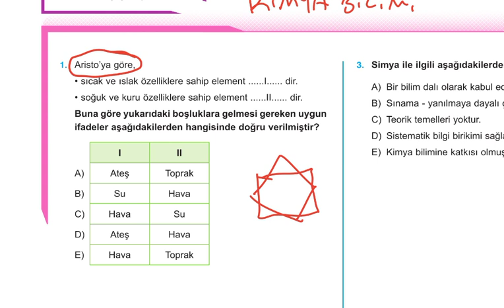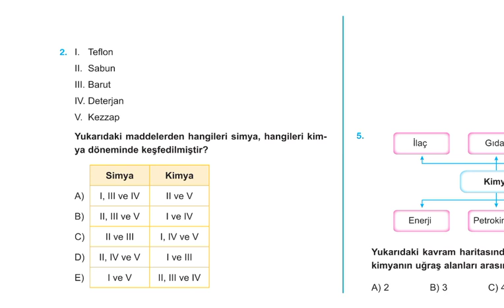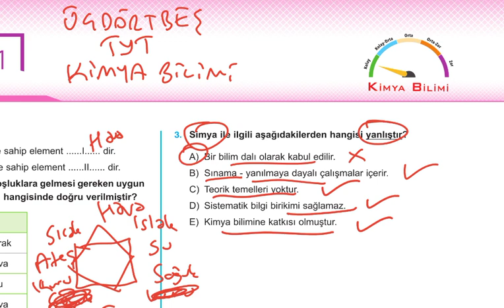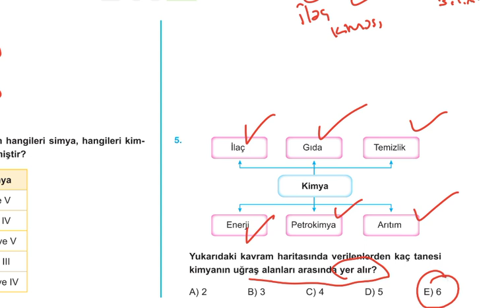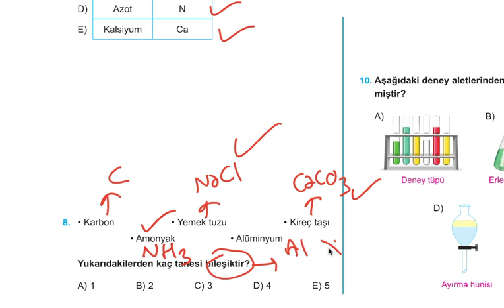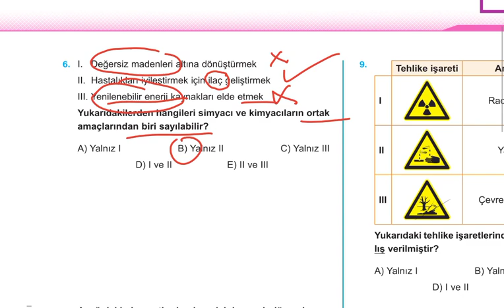ÜÇDÖRTBEŞ YAYINLARI TYT KİMYA SORU BANKASI KİMYA BİLİMİ KARMA SORULAR-1